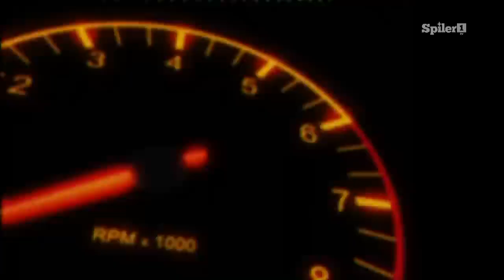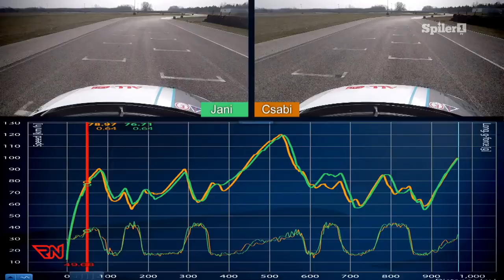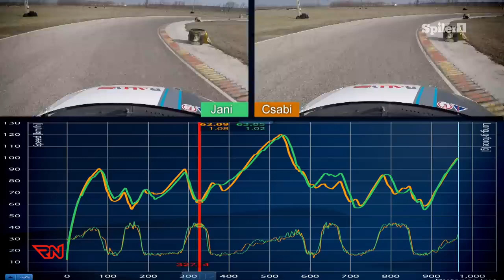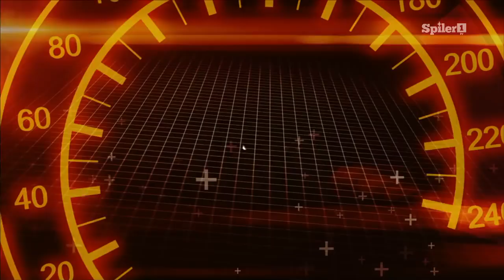Laptiming: Suzuki Swift RX S1600 vs. Suzuki Vitara S (eng sub)